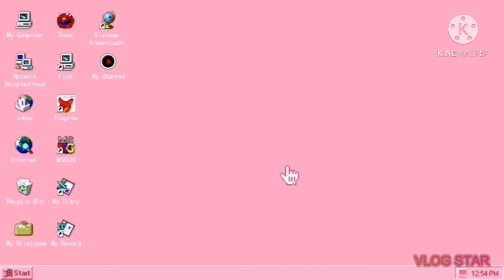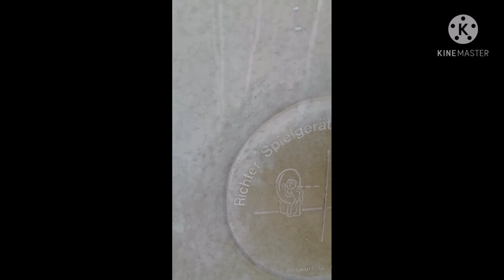Scientific Center Salmiya Kuwait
Its all about my journey in the Middle East